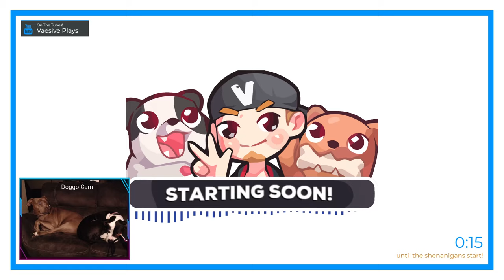The Sigmund Corp Crew is Back! | Finding Paradise #1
*heavy breathing in preparation to get wrecked in the feels*